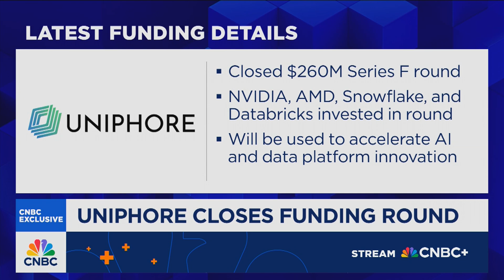Sachdev: We’re at the tip of the spear for AI adoption in large businesses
Umesh Sachdev, Co-Founder & CEO of Uniphore, announced a $260M Series F round backed by Nvidia, AMD, Snowflake, and Databricks, saying AI growth requires full ecosystem collaboration and may spark major IPOs.